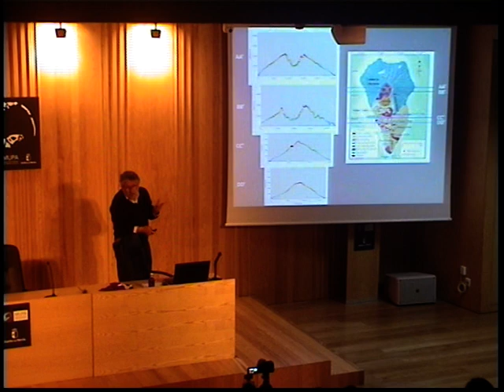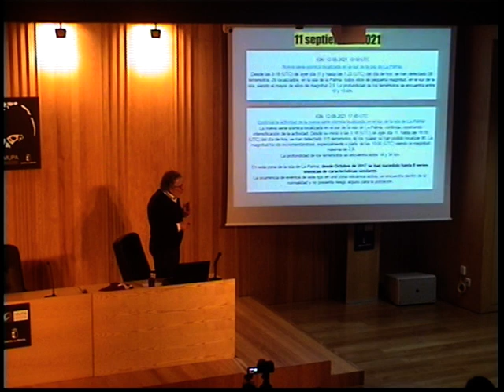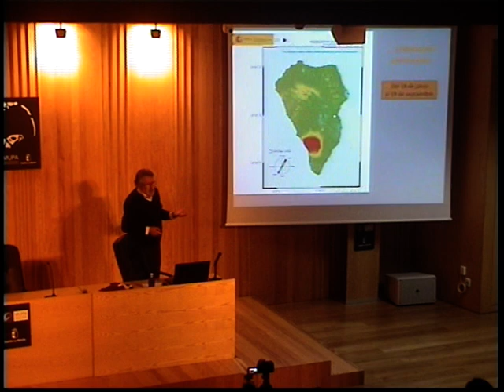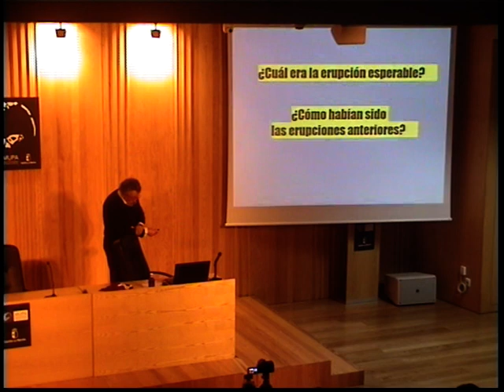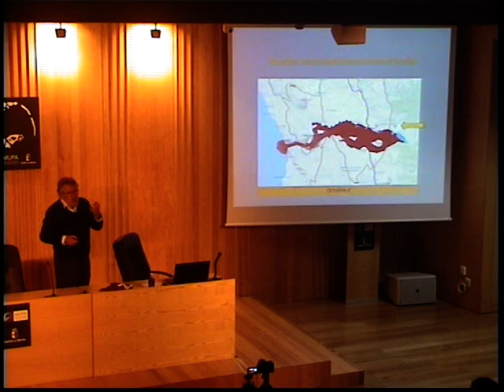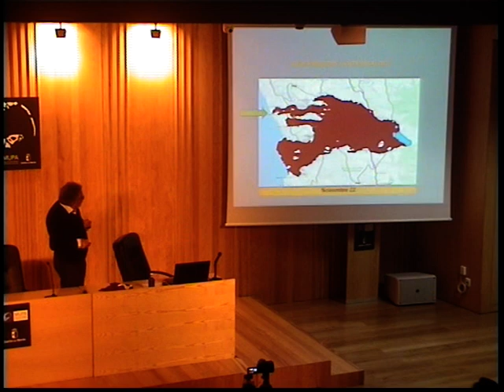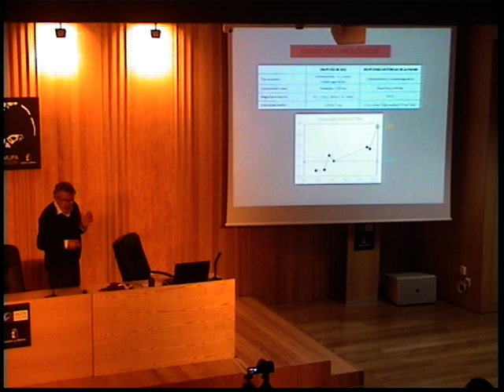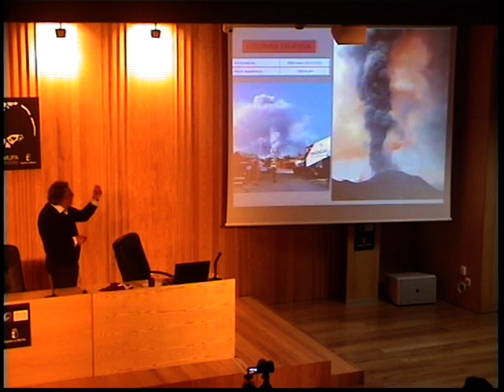El volcán de la Palma y otros volcanes canarios (2/3)